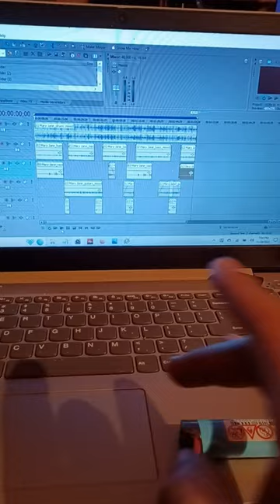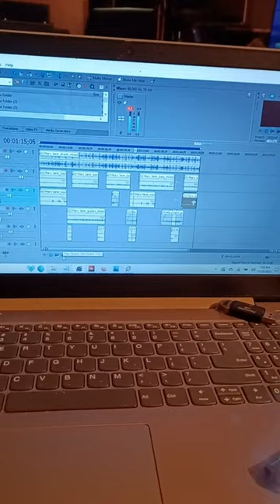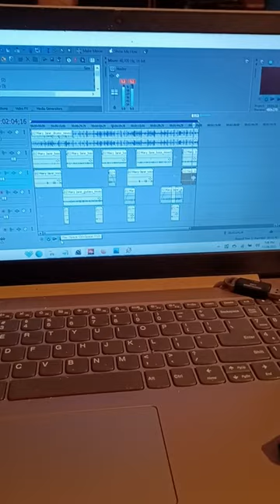(▔▀ ‿ ▔▀ )ლ ▂▂⌇just playing...I would never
(▔▀ ‿ ▔▀ )ლ ▂▂⌇just playing...I would never 19urban72 theloopmechanics soundscience highart wierdMusic strange NYC brooklyn lofidelity twistedaudio (⌐■_■)-︻╦╤─ - - -pirateradio